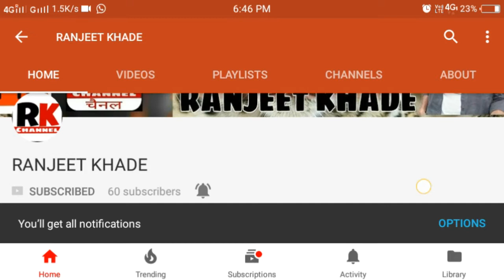Way Of Success | यशांचा मार्ग. Use headphone.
Way Of Success | यशांचा मार्ग.

This is my free website

Hello Friends! आज मै आपके सामने वो Motivational speech in Hindi रखने जा रहा हूँ जिसको सुनकर मेरी life मै काफी बदलाव आए| जब भी में यह speech सुनता हूँ तो पता नही कहा से अपने आप body में energy आ जाती है और अपने काम को शुरू करने लग जाता हूँ|

यह जो motivational speech for students, employees, teachers, youth और उन सब लोगो के लिए है जो अपनी life मैं success पाना चाहते हैं|

motivational speech in hindi youtube

Are you a student? Are you yet to get a job? Are you yet to take responsibilities upon your hands? Are you ready to face the life as you grow up? Do you read in some school or college and dream of becoming big in your life? As a student, we find it hard to focus or concentrate in our studies. We are more addicted to fun and pleasures. If you are among them then this motivational post is for you. Sandeep Maheshwari explains how to cope up with this situation and succeed. This is extremely helpful and a must see for students.

नमस्कार मित्रानो माझे नाव आहे. रणजीत आणि मी youtube वरती रणजीत खाडे नावाचे channel चालवत आहे तर तुम्हाला यामध्ये वेगवेगळ्या प्रकारचे video पाहायला भेटणार आहेत जर तुम्हाला हे video आवडला असेल तर त्यावेळेला लाईक करायला विसरु नका आणि सर्वात प्रथम video पाहायचे असतील तर subscribe बटनवर क्लिक करा आणि पुढे दिलेल्या घंटा वाजवायला विसरू नका धन्यवाद.

आणि खाली दिलेल्या लिंक वर क्लिक केल्यानंतर तुम्ही डायरेक्ट व्हिडीओ पाहू शकता.

 B) My videos playing list is

मला फाँलो करण्यासाठी खाली दिलेल्या लिंकवर क्लिक करा
1) Instagram=I'm on Instagram as @rk_channel. Install the app to follow my photos and videos.